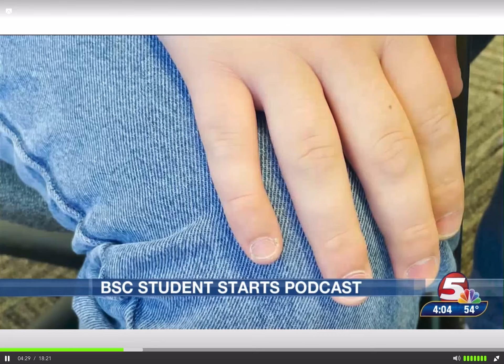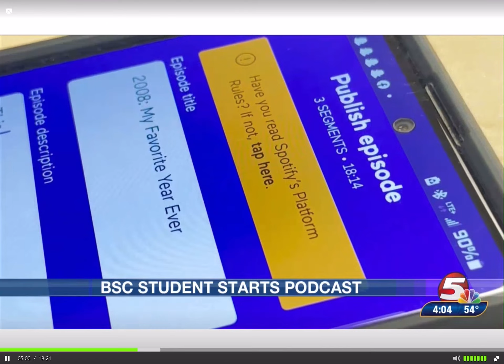I Made It On KFYR-TV News! #2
As you may have seen earlier today, I made it on the news for a story I got interviewed for! This was on at 4:00 p.m. today, and it will be on at 6:00 p.m. too! I’ll catch that one too!